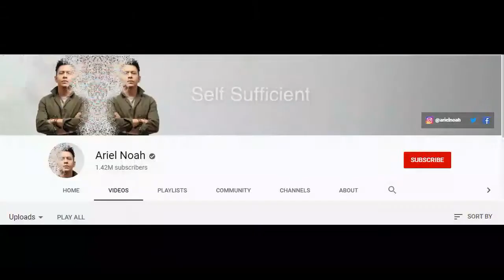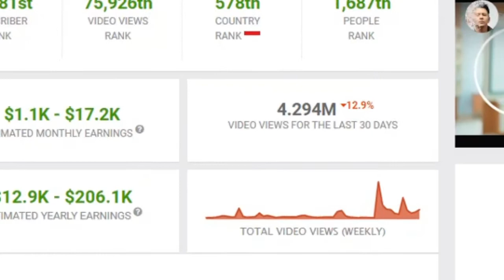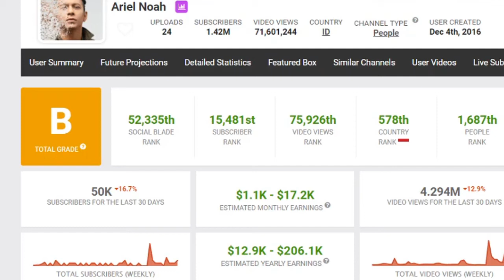gaji Ariel Noah dari youtube terbaru 29 januari 2021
pada video kali ini membahas gaji Ariel Noah terbaru dari youtube berdasarkan data socialblade.